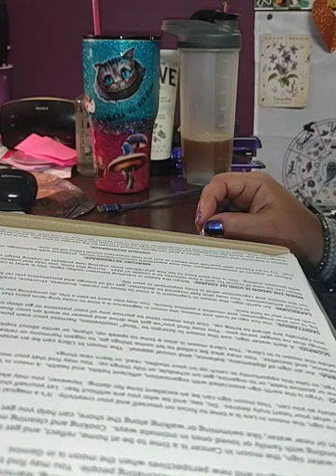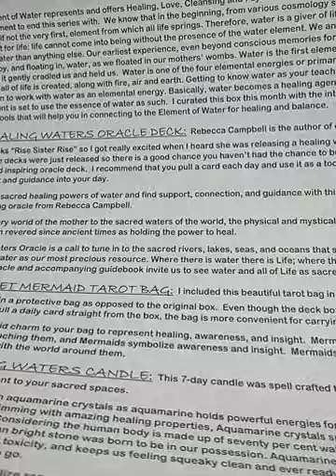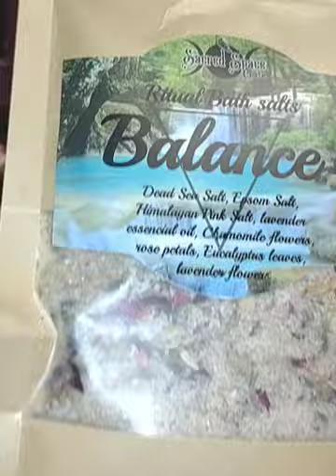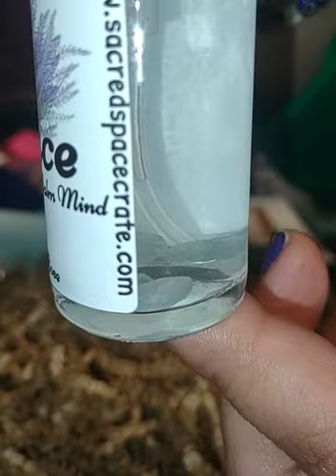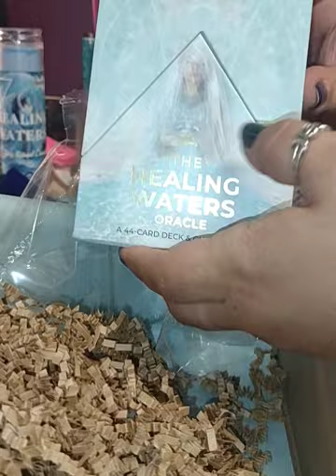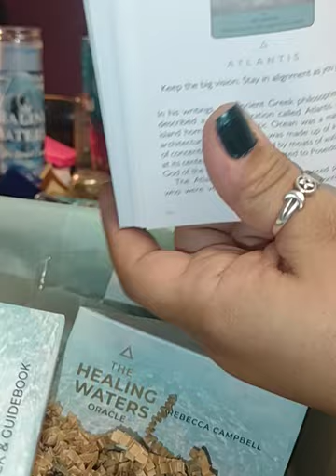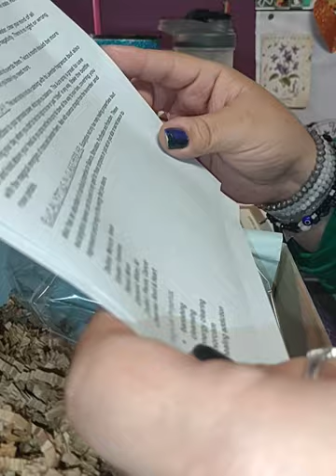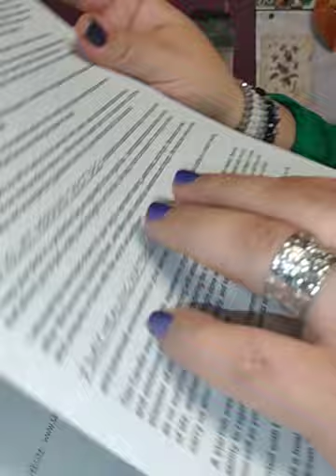Sacred space crate unboxing August 2023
love this witchy box subscription, it comes out to about $65 with shipping.  Check it out and see if you like it as well.  If interested, I got this through cratejoy.com
 The theme this month is the water element.

Blessed Be,
Violet Charmed)O( 🌾💜